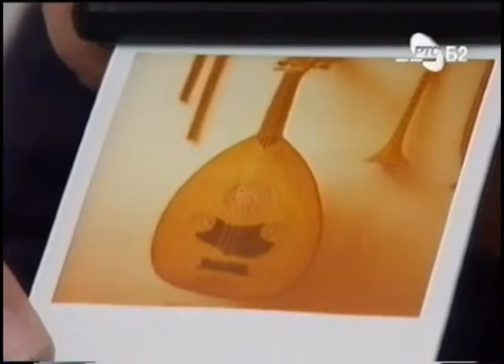Ensemble Renaissance - Salltarelo III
Album "Marco Polo - The Journey"